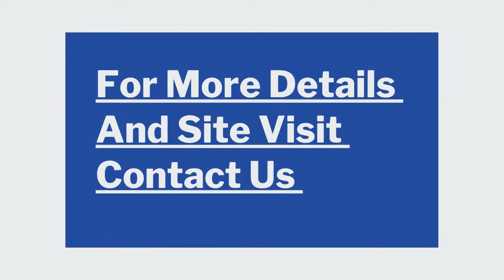Apartment Rent Supertech Araville Sector 79 Gurgaon 9811022205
ID-Y-863

3 BHK Apartment Rent Supertech Araville Sector 79 Gurgaon

Size- 2215 Sqft / Higher Floor / 1 Open Parking / Rent- 22,000/- Per Months / 3 BHK